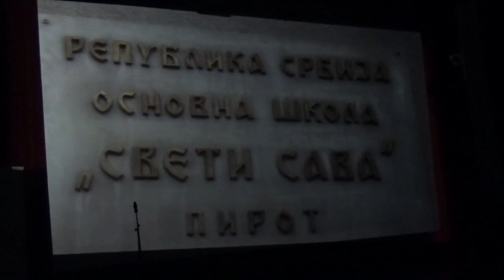Svečana akademija povodom 195 godina rada OŠ "Sveti Sava" 27.01.2020.